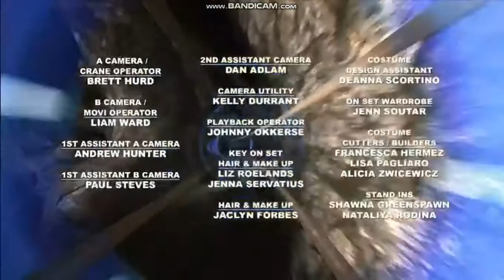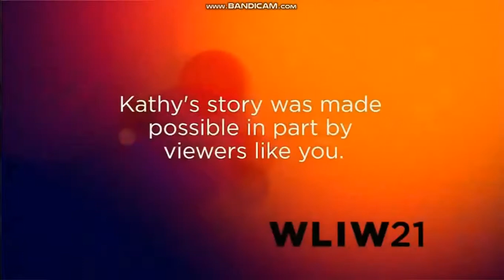PBS Kids Sign Off Break (2020 NJTV)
Note: Please don't copy, download or steal my videos unless you ask permission & give me credit.